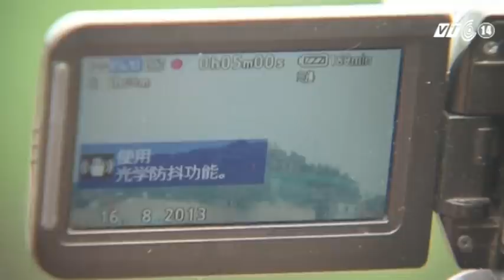VTC14_Trung Quốc: Bắt đầu phá dỡ tòa nhà cổ quái trên nóc chung cư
Một công trình gồm hai tầng nhà và đá giả làm núi ngự trị trên nóc một tòa chung cư 26 tầng ở Bắc Kinh đã khiến công chúng Trung Quốc sôi sục bởi nó cho thấy thực trạng những người có tiền dường như muốn làm gì thì làm. Ngày 16/8, chính quyền địa phơng đã bắt đầu phá dỡ mái của công trình kỳ quặc này.